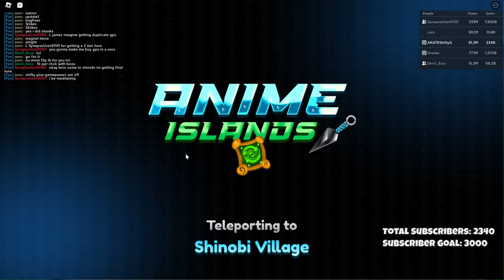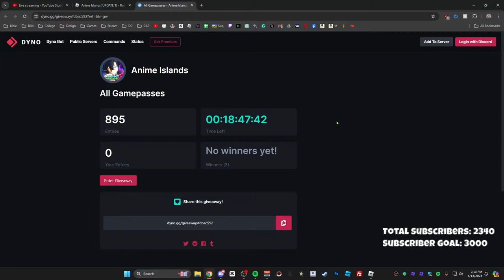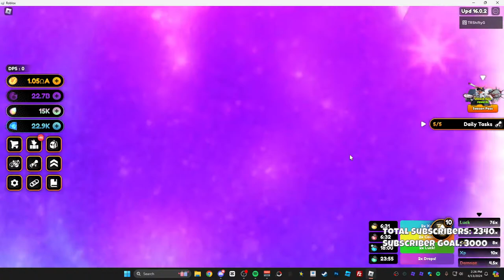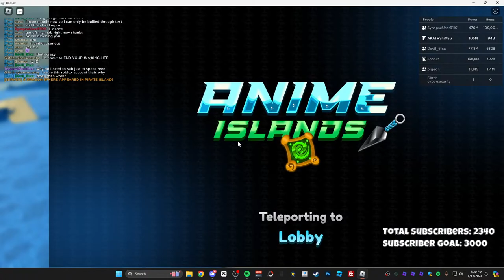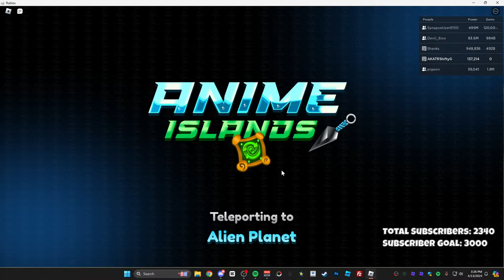LIVE🔴| Its Update Day in Roblox!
TRShiftyG